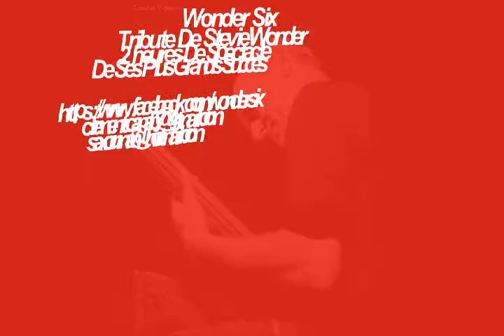that girl (Wonder Six)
"That girl"
Le Groupe Wonder six
Tribute Stevie Wonder
2 Heures De Spectacle